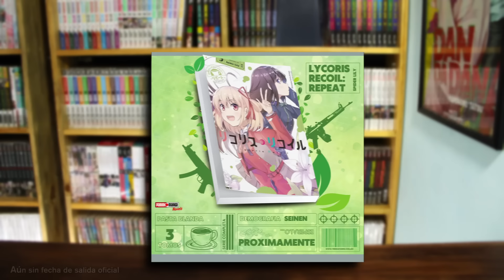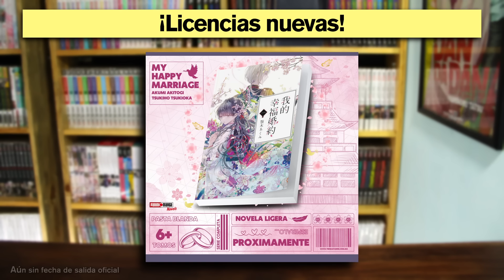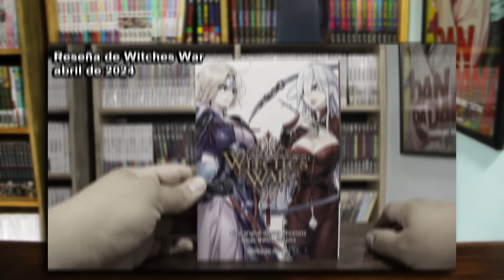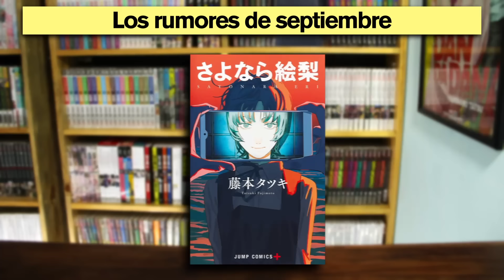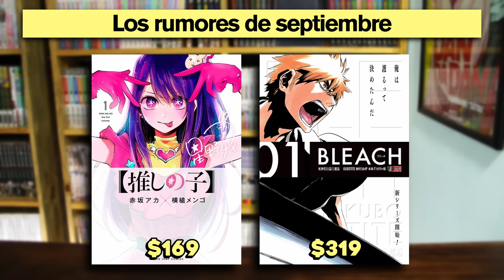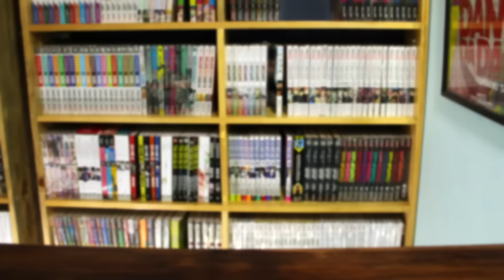PANINI se ROBÓ otra LICENCIA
*Hazte miembro del canal y apóyanos a seguir creando este contenido :D*

Recuerden que las fechas pueden variar sin previo aviso

*NUESTRAS REDES:*

*CAPÍTULOS:*

0:00 Más de lo que esperaban
0:15 Kamite termina otra serie
0:41 Pídanle a Distrito Manga!
1:12 Panini, ya estate quieto
3:37 La robada
4:37 La supuesta filtración
6:03 ¿Creen o no creen?

 • music for all (the anthpo OST)